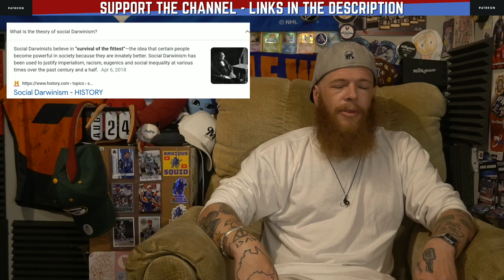Australia's FIRST Sports Team - Tom Wills & The Aboriginal XI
I couldn't keep doing what I do without you.

Tell them the Squid sent you!

(Shannon is my wife).

Physical Address:
J. L. Centauri Sr
(c/o Willis Walker)
USA 14302